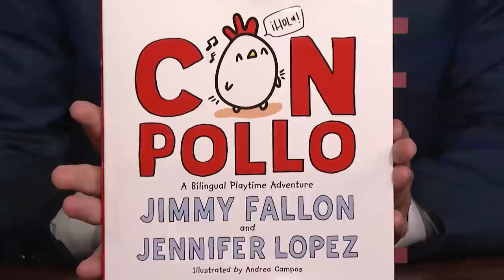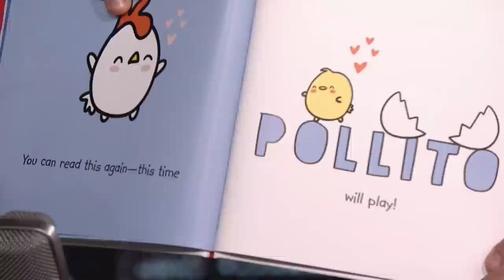Rosita from Sesame Street Wants to Know how Jimmy's Book, Con Pollo, Ends | The Tonight Show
Jimmy takes a moment to read the bilingual children's book he wrote with Jennifer Lopez to Rosita from Sesame Street.